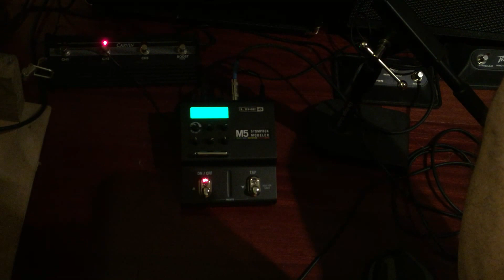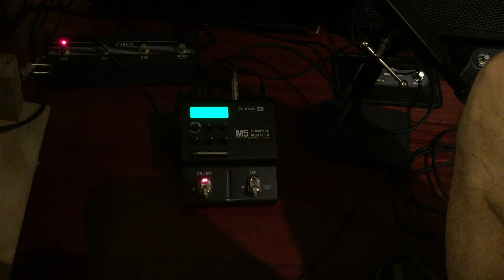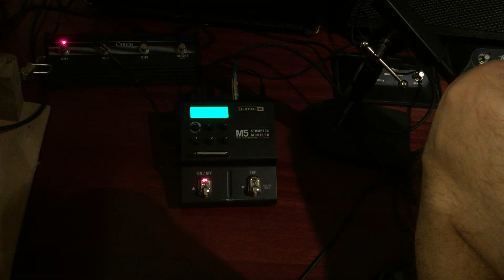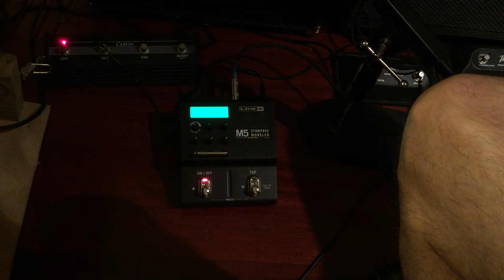Line 6 M5 Stompbox Modeler "Digital Delay with MOD" Demo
A video demo of the Line 6 M5 Stompbox Modeler on the "Digital Delay w/MOD" preset.